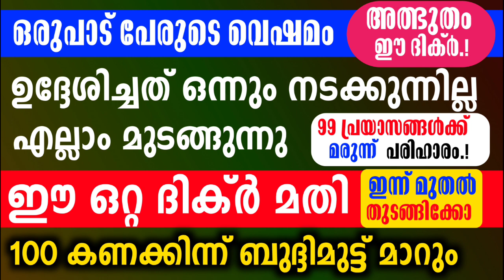100 കണക്കിന്ന് ബുദ്ധിമുട്ട് മാറും ഈ ദിക്ർ ദിവസവും ചൊല്ലിയാൽ